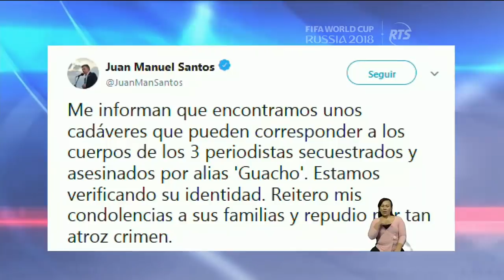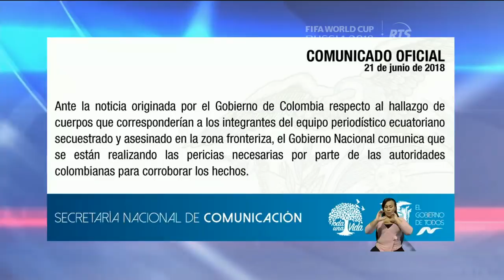Colombia anuncia la recuperación de los cuerpos del equipo periodístico secuestrado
Se está coordinando de manera logística el traslado de los cuerpos.

Autoridades colombianas anuncian la recuperación de los cuerpos de los 3 periodistas de Diario El Comercio, secuestrados y asesinados por Alias 'Guacho'.